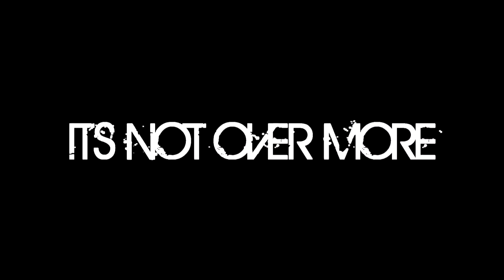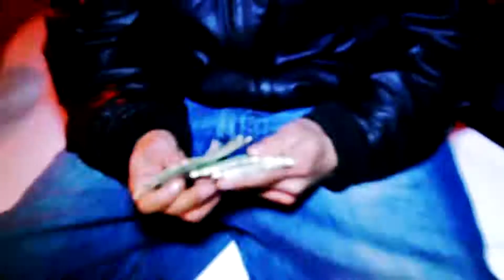"TRAPP MONEY GANG" FREESTYLE VIDEO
FREESTYLE VIDEO